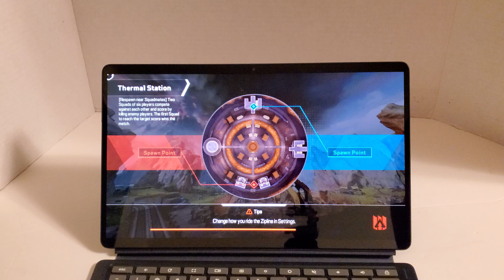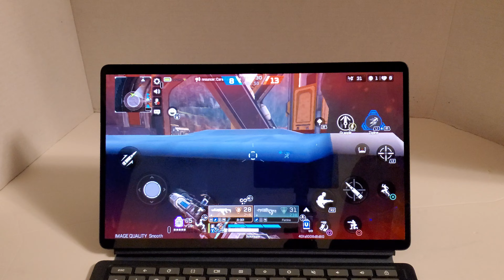Apex Legends mobile on Chromebook Duet 5 🤒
I wasn't gonna record this because of the terrible performance but than I saw Chrome unboxed wondering why it wasn't compatible and saying it would have to run buttery smooth. Well here it is, no it doesn't,  and the controller support is broken and can't be mapped. 🤷‍♂️

If you really want this experience even though the experience is way worse than the Switch version than sideload aptoide market and it's on there. You will have to powerwash your device if you are not in developer mode.

Alternatively if you have a decent internet connection you can play the full version on Geforce now for free.